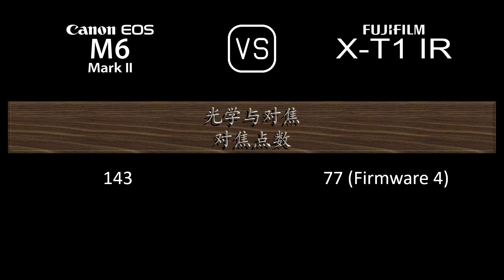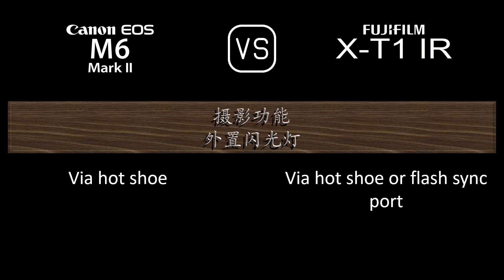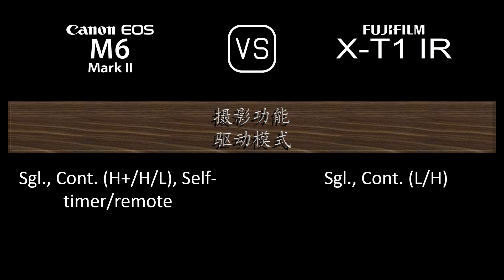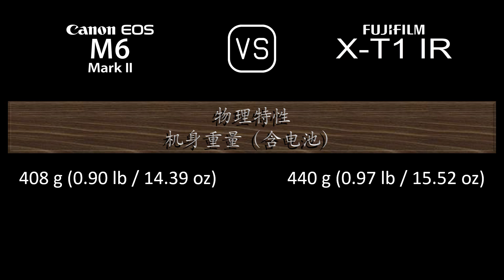Canon EOS M6 II 与 Fujifilm X-T1 IR 的规格比较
本视频是 Canon EOS M6 II 与 Fujifilm X-T1 IR 的功能概述和规格比较 (comparison of specifications)，希望对您有所启发。感谢您的支持。

00:24 推出
00:32 机身
00:41 传感器
01:05 图片
01:21 光学与对焦
01:50 屏幕
02:10 取景器
02:26 摄影功能
03:27 录像功能
03:43 贮存
03:47 连接性
04:16 物理特性
04:36 杂项